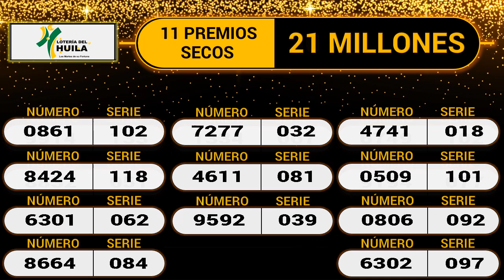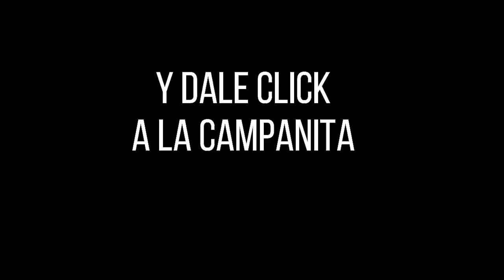LOTERÍA DEL HUILA Resultado MARTES 22 de marzo de 2022 ✅🥇🔥💰PREMIO MAYOR Y PREMIOS SECOS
Hola buenas noches, te presentamos los resultados de las loterías y chances en Colombia, vamos con el Resultado para la Lotería del HUILA del MARTES 22 de marzo de 2022.

Numerología Colombia te trae los últimos Resultados Lotería de Cundinamarca, Lotería del Tolima, Lotería Cruz Roja, Lotería del Huila y sorteo Astro Luna y Chance en nuestro país, igualmente te traemos las recomendaciones para que juegues en el día, esperamos que seas un ganador más y disfrutes de grandes premios.